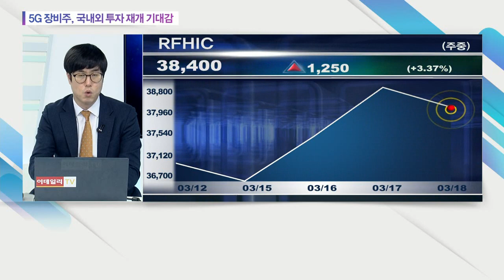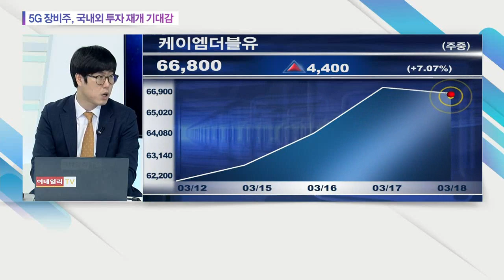5G 장비주, 국내외 투자 재개 기대감... 케이엠더블유, 다산네트웍스, 이노와이어리스, RFHIC, 오이솔루션_오늘의 업종 (20210318)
5G 장비주, 국내외 투자 재개 기대감
: (관련 종목) 케이엠더블유(032500), 다산네트웍스(039560), 이노와이어리스(073490), RFHIC(218410), 오이솔루션(138080)